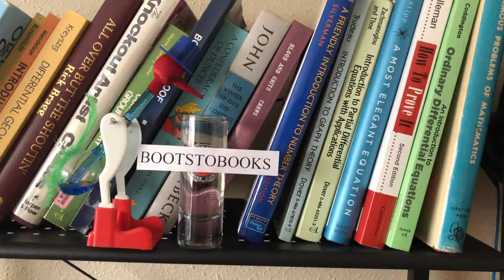60SMBR: Intro to Topology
sixty second math book review: introduction to topology, pure and applied, by Colin Adams and Robert Franzosa